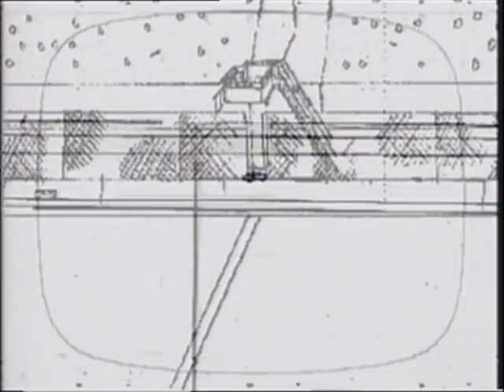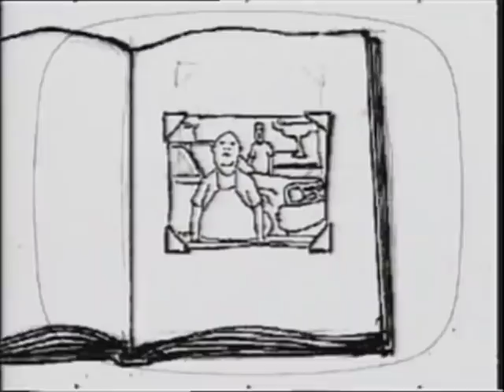King Of The Hill Season 2 Deleted/Extended Scenes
Deleted/Extended Scenes